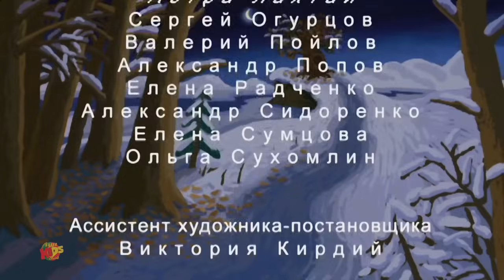Raposa a Órfã Contos de fadas + Educativas vídeos para crianças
Super Kids Network Português oferece-lhe uma compilação de todos os episódios da nova série de desenhos animados "Mountain of Gems".